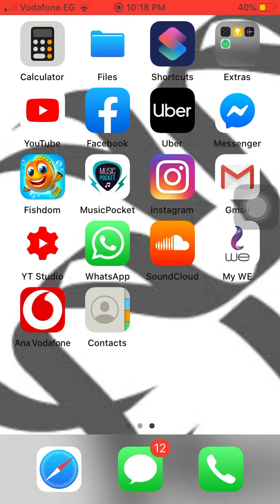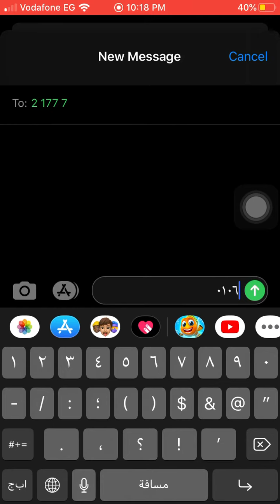كود باقة الانترنت الشهريه ٨ جيجا في زين العراق Zain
باقة الانترنت الشهريه ٣